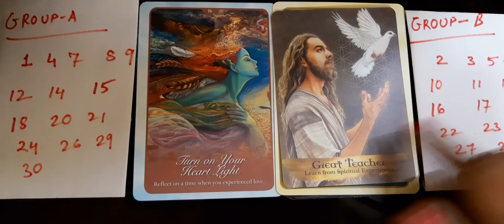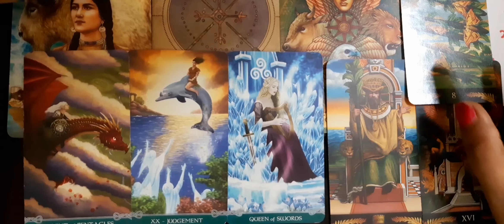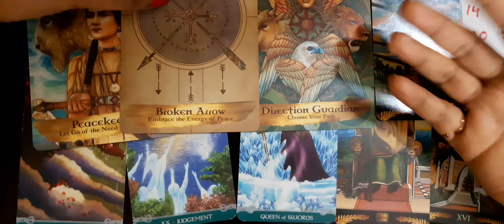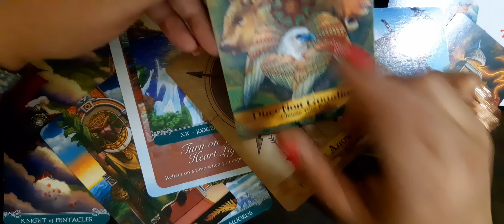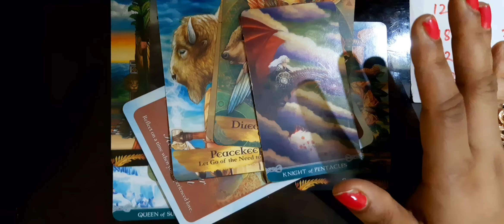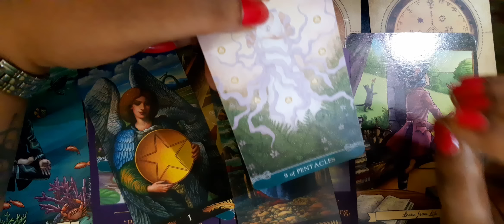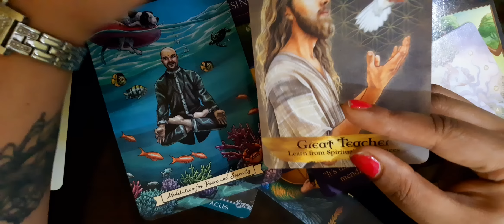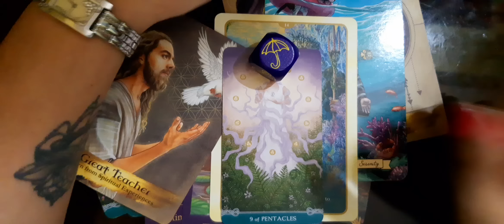Mega Detailed🦋PICK A SET🤚आपके नसीब मैं क्या लिखा है जो आपको मिलेगा?Where will it lead you? ♥Timeless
TIMESTAMP
GROUP-A-02:40
GROUP-B-18:47

list=PLhCnkXTs0c_re6cdBJqi4Y0sKv4rD1Xyu